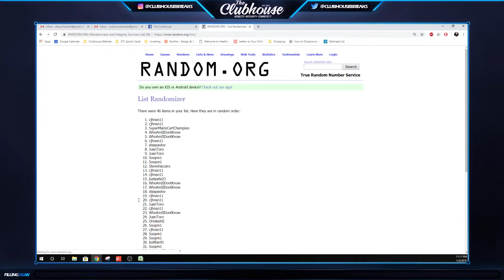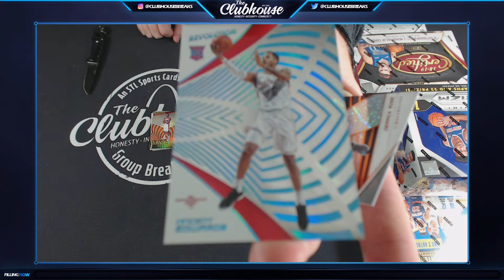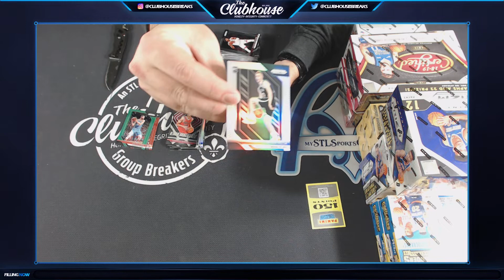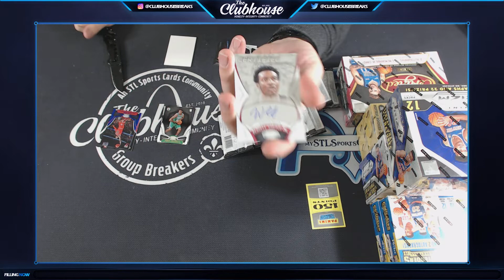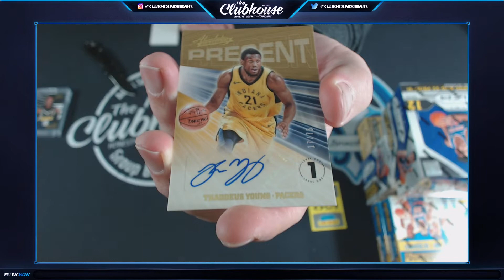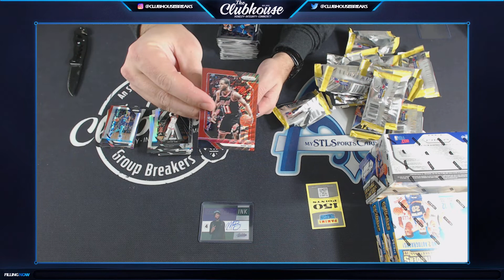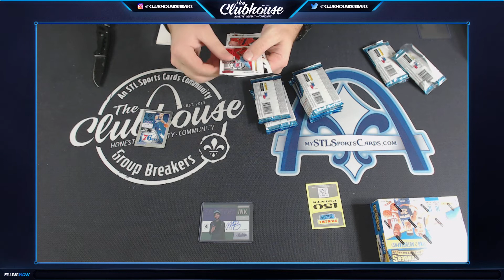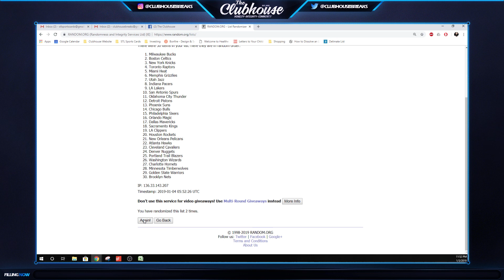2018-19 Contenders, Prizm, Absolute & MORE 12-Box Basketball Group Break #3647